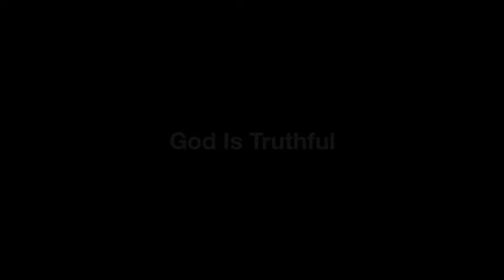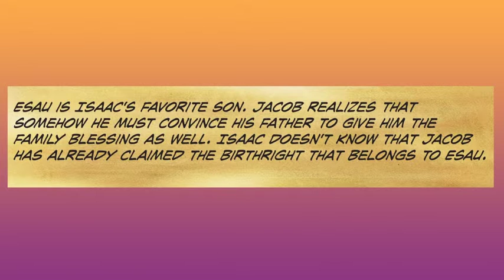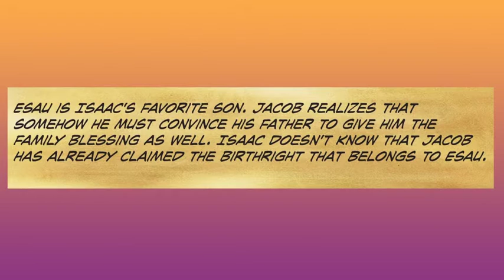HCPC preteen, Oct 23- GOD IS TRUTHFUL